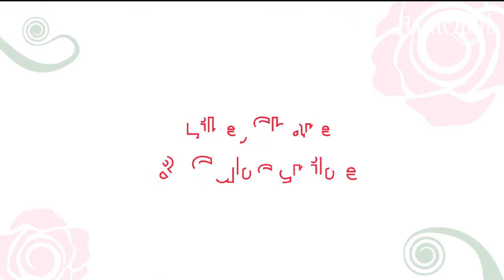Quilled Ice Cream Cone Earrings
Hello everyone! This tutorial is about how you can make cute quilled ice cream cone earrings with just quilling strips, earrings hooks & headpins used in making jewellery. You can buy these accessories in art jewellery shop. I have used super quiller to make tight coils but you can use normal quilling needle or roll by hand method to make tight coils.

Wear these earrings on casual wear and enjoy!

Hope you enjoy this tutorial and your feedback is appreciated!